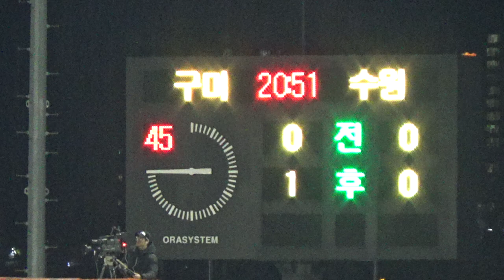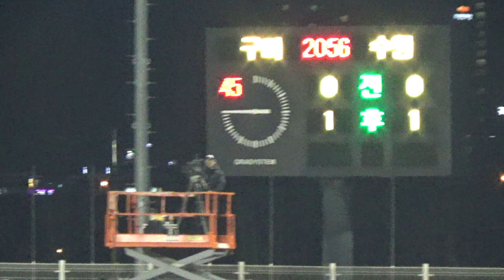[19.04.15] 마유의 동점골 및 경기 종료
2019 WK리그 - 개막전
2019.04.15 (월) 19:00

[ 구미스포츠토토 vs 수원도시공사 ]
Gumi Sportstoto WFC vs Suwon UDC WFC
亀尾スポーツトト vs 水原都市公社

[01:25] : 마유의 골장면
[02:35] : 김현아 vs 이현영 (충돌 후 말싸움)

 No.11 마유 이케지리 ( 池尻茉由 / Mayu Ikejiri)
일본 공격수인 마유 이케지리 선수가 경기 종료를 눈 앞에 두고 동점골을 넣었습니다. 1:1 무승부로 경기는 종료되고 말았습니다.

※ 카메라 : Sony HandyCam HDR-PJ675